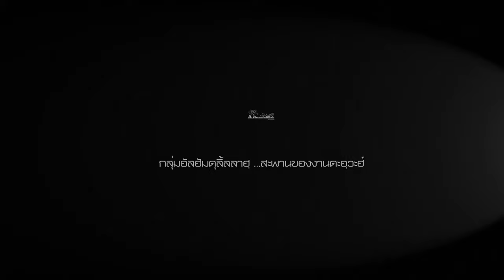AH 4464 ซุนนะห์ในวันอีด อัฎฮา โดย อาจารย์มุฮัมหมัด สุคนธศุภมาลย์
12.6.67 @ โรงเรียนอิสลามศาสนพันธ์ / มัสยิดอัลอาลาวี่ (บ้านม้าล่าง)

Tel & Line iD :
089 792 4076 (ดาวุด)
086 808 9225 (อับดุลการีม)
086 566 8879 (อนัส)
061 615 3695 (มุสตอฟา)
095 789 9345 (อามีน)
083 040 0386 (ฟูอาด)